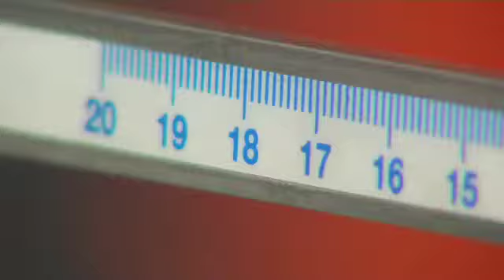PESAJE "ULISES" ARCHIE SOLIS VS EDGAR SOSA (BOXMANOFICIAL)